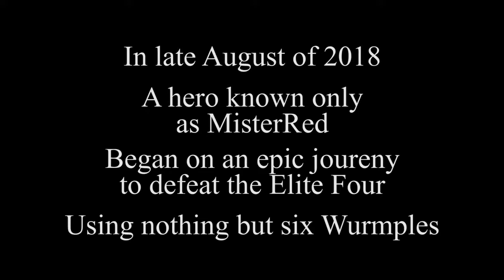Pokémon Wurmple Challenge Part 7 - How to Eat Fried Wurmples || MISTERRED PLAYS (Re-Upload)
More Wurmple Adventures!

(This is a re-upload of Episode 7. Video was first published on October 12, 2018.)